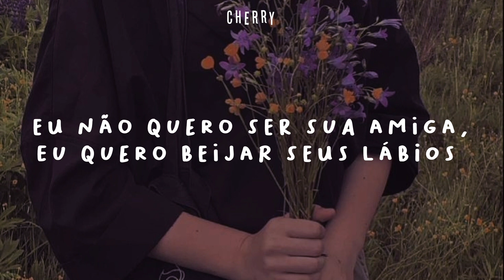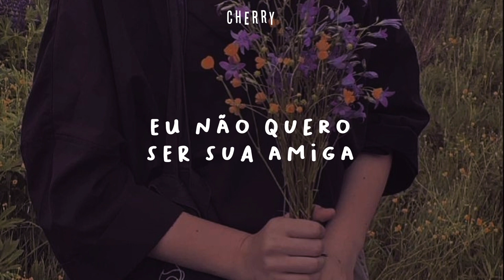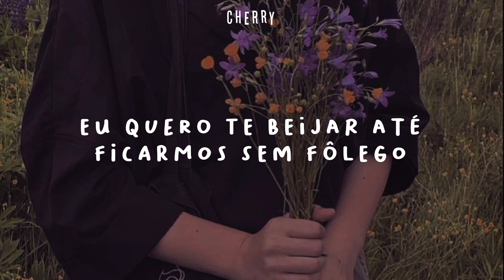I wanna be your girlfriend - Girl in red (tradução)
Oiie! ✨